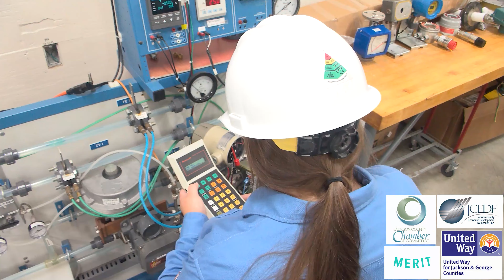P3: Hardie (Overview); Electrical Engineer, Chevron Pascagoula